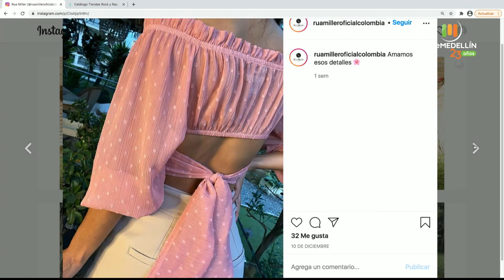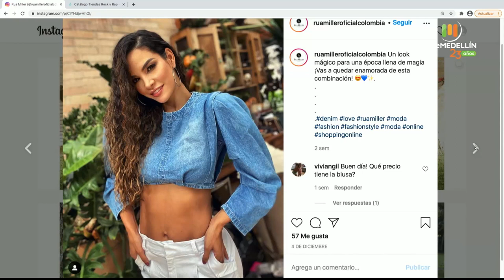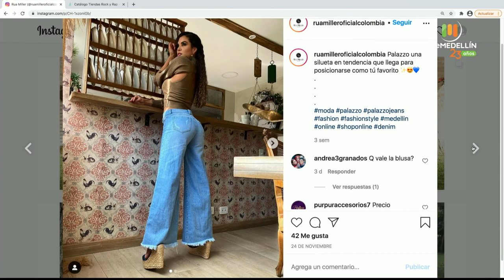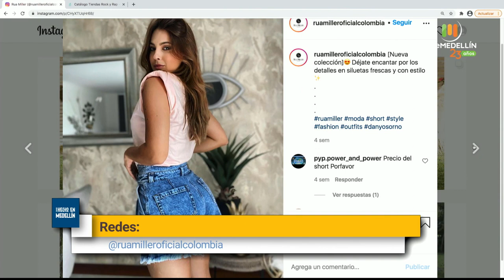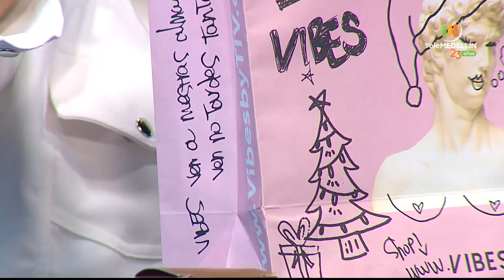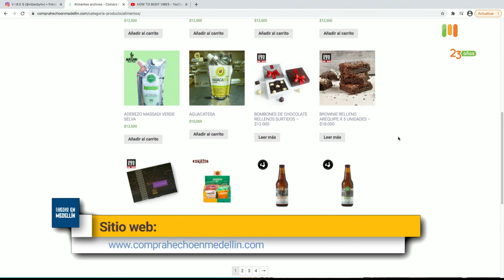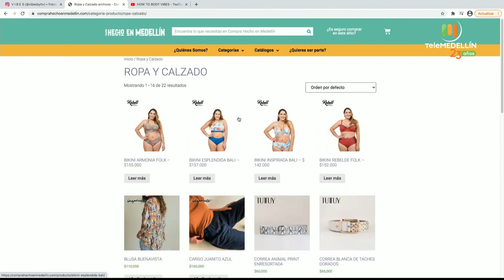Ruamiller, Vibes y Sagrado jeans [Compra hecho en Medellín] Telemedellín